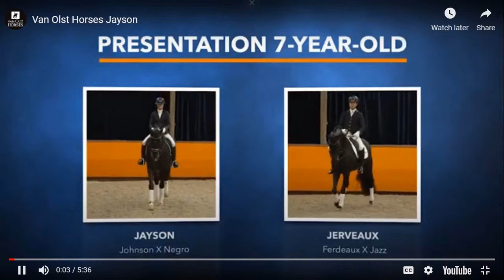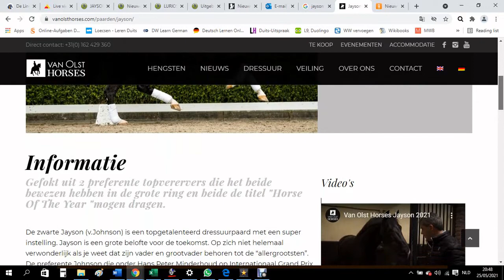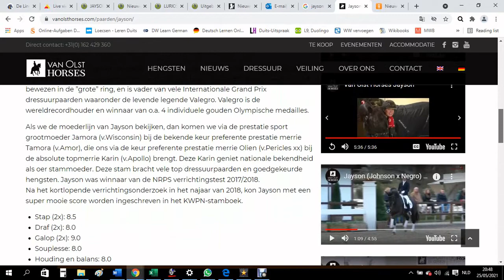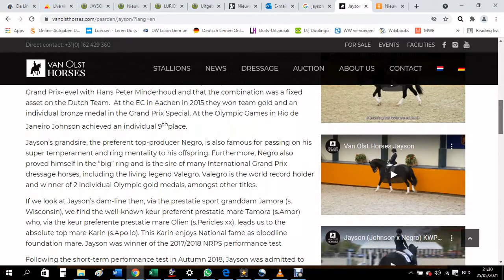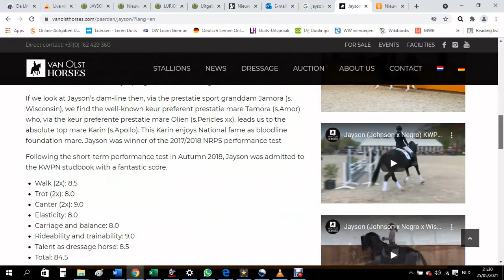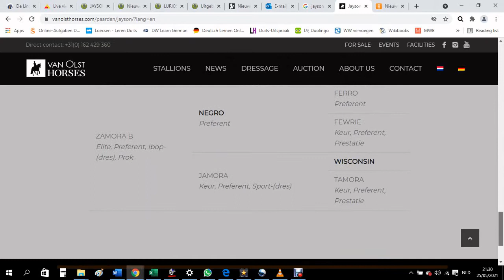Van Olst HORSES - KWPN Approved Stallion JAYSON (JOHNSON x NEGRO) (NVDWhorses 25May2021-2)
Video copied from Van Olst HORSES website & slightly edited by NVDWhorses